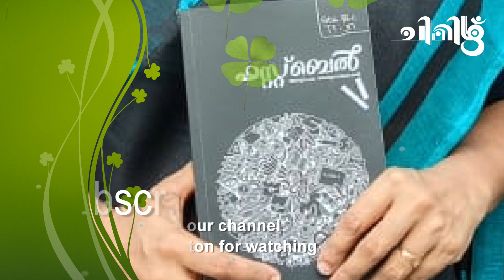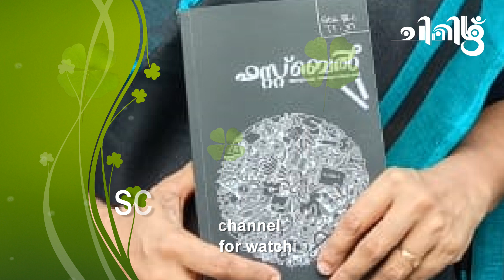പ്യൂണ്‍ മമ്മദ്ക്കാ നിസ്സാരമായി കൈകാര്യം ചെയ്ത വലിയ പ്രശ്നം ഒരു അദ്ധ്യാപികയുടെ ഓര്‍മ്മക്കുറിപ്പുകള്‍.